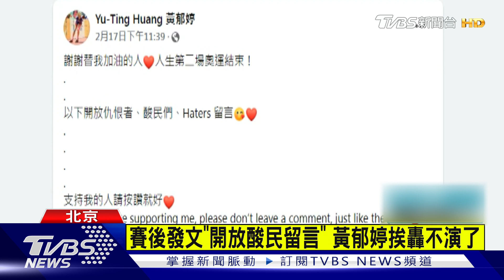冬奧結束來處理? 黃郁婷穿中國隊服不當言行 蘇貞昌要求調查處分｜TVBS新聞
競速滑冰女將 黃郁婷 ，17號結束他在北京冬奧的三場賽事，但他賽後在臉書和微博發文，寫下開放仇恨者、酸民們留言，加上之前穿中國隊服的爭議，行政院長蘇貞昌現在下令要調查處分，總統府也表示支持。